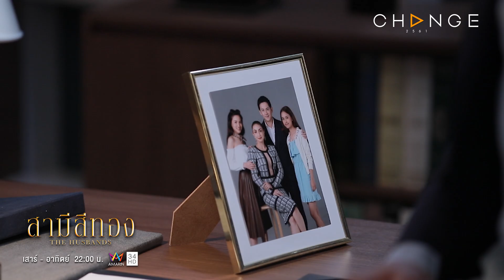สามีสีทอง - หนูชอบใบไหนคะ /เปย์ไหวก็แชตมา [Highlight]